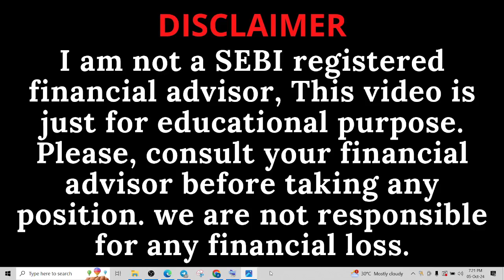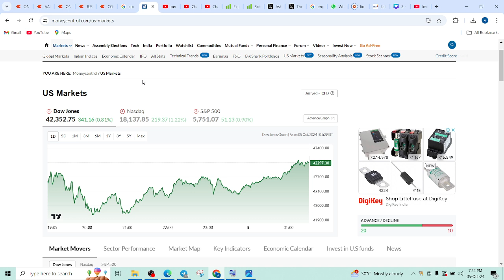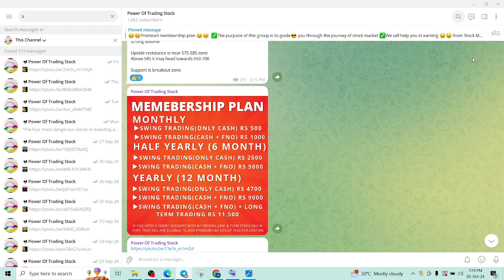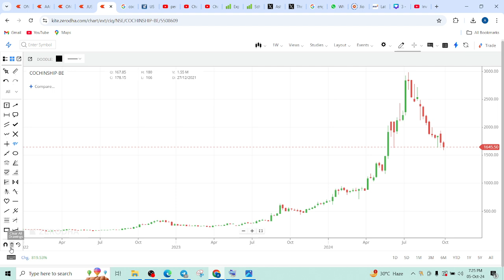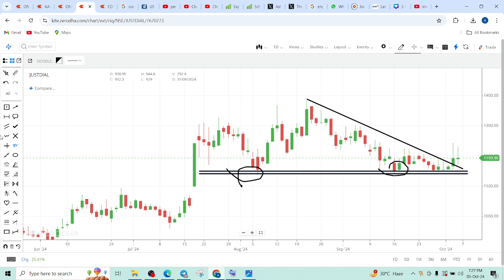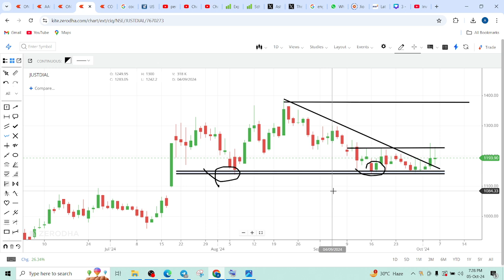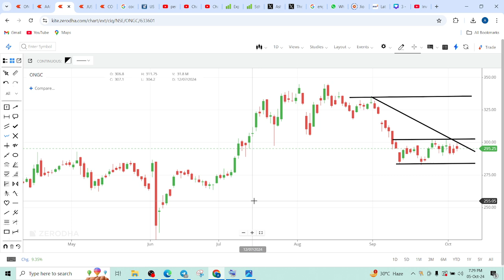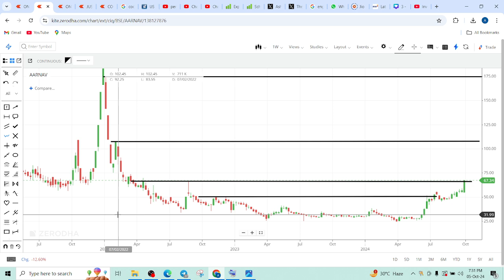BEST STOCKS TO BUY NOW TODAY FOR SWING TRADING🔴STOCKS TO BUY IN THIS CRASH🔴COCHIN SHIPYARD SHARE🔴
BEST STOCKS TO BUY NOW TODAY FOR SWING TRADING, STOCKS TO BUY IN THIS CRASH, COCHIN SHIPYARD SHARE ANALYSIS, JUST DIAL SHARE, ONGC SHARE, AARNAV